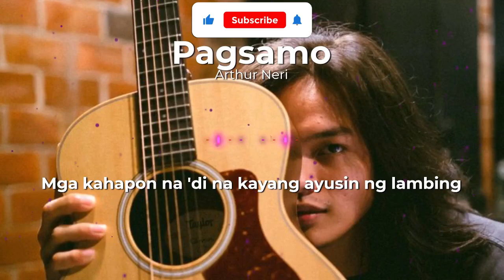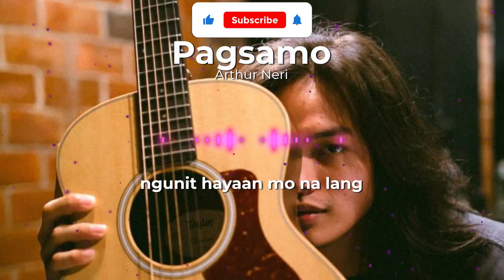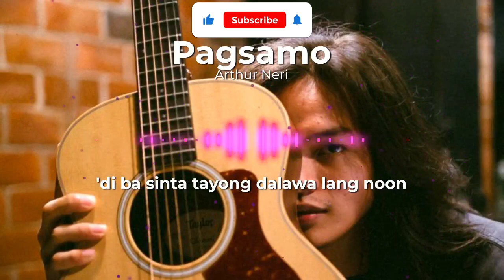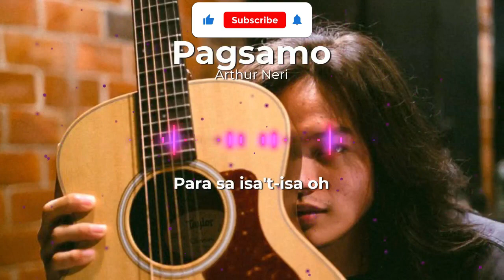Pagsamo - Arthur Neri (Karaoke)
Lyrics:
Kung bibitaw nang mahinahon ako ba'y lulubayan ng ating
Mga kahapon na 'di na kayang ayusin ng lambing
Mga pangako ba'y sapat na upang muli tayong ipagtagpo ng hinaharap
Ba't pa ipapaalala 'di rin naman panghahawakan ba't pa ipipilit kung 'di naman tayo ang (kung di naman)
Para sa isa't-isa oh 'di ba sinta tayong dalawa lang noon
Para sa isa't-isa oh ba't 'di sumang-ayon sa 'tin ang panahon
Siguro nga'y wala nang natira sa mga sinulat mo na para sa 'kin
Alam kong luha ang bumubura ngunit hayaan mo na lang
Walang saysay ang panalangin ko kung 'di ako ang hahanapin mo
Kahit sigaw pa ang pagsamo ko sa 'yo bakit 'di mo dama 'to
Para sa isa't-isa ba't 'di sumang-ayon sa 'tin ang panahon

Song: Pagsamo
Artist: Arthur Neri